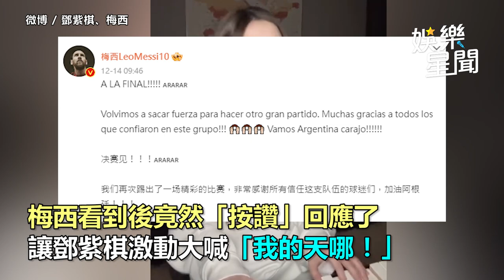梅西超愛鄧紫棋！聽西班牙文歌回應了 她嚇壞「我的天啊」｜娛樂星聞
來源：美聯社達志影像